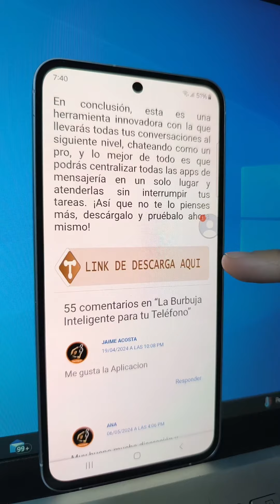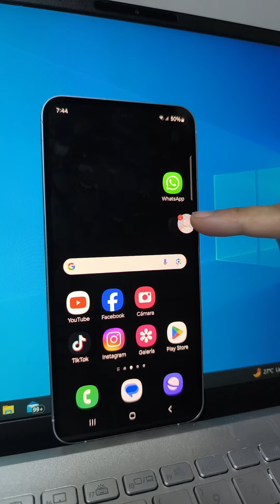Ícono Circular para Leer Mensajes de WhatsApp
En este vídeo, te enseñaré cómo recibir todos tus mensajes de WhatsApp con un ícono flotante circular desde el que vas a poder leer y responder sin que nadie lo sepa y sin aparecer en línea o escribiendo, realmente vale la pena tenerla y pasar desapercibido dentro de la aplicación.